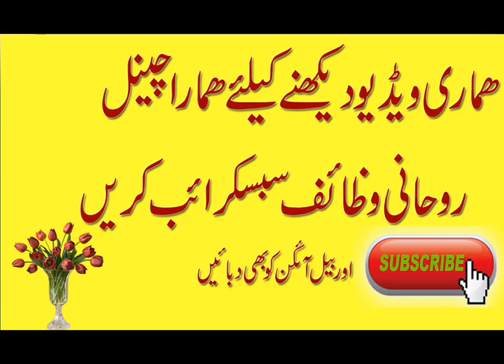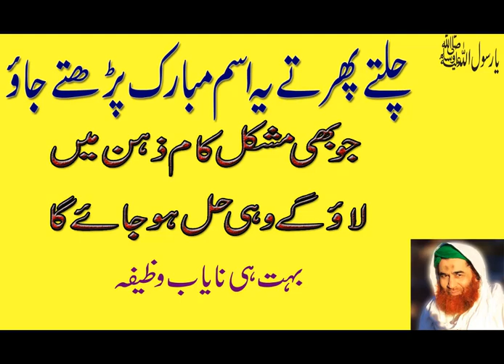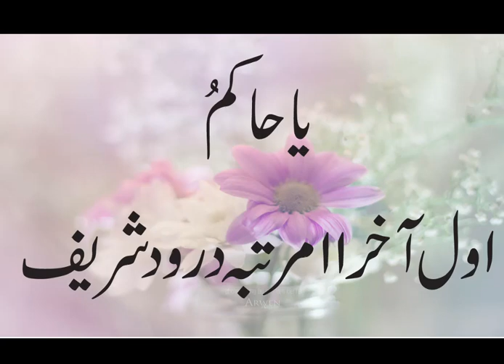chalte phirte ism mubarak ka wazifa parhain jo mushkil kam zehn mein hoga wohi hal hojaye ga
This ROHANI Wazaif channel will provide you latest and helpful wazaif for you  and you can change your life from these wazaif .If you are looking for the Most Powerfull Rohani Wazaif and health tips, then this channel is for you.Chalte Phirte Ism Mubarak Ka Wazifa Parhain Jo Mushkik Kam Zehn Mein Hoga Wohi Hal Hojaye Ga

Today, WE are here with this new video of Chalte Phirte Ism Mubarak Ka Wazifa Parhain Jo Mushkik Kam Zehn Mein Hoga Wohi Hal Hojaye Ga.

In this video, WE are going to tell you a powerful wazifa to read every time in day.

Aj ki is video main hum apko aik aisa wazifa batane jarhe hain k jo apne sara din chalte phirte parhna hai. Is amal ki barkat se ap ki jo bhi pareshani hogi wo ALLAH paak hal farmaye ge.

Chalte Phirte Ism Mubarak Ka Wazifa Parhain Jo Mushkik Kam Zehn Mein Hoga Wohi Hal Hojaye Ga